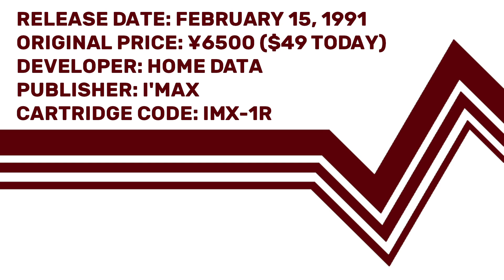Famidaily - Episode 0755 - Famicom Shougi: Ryuu Ou Sen (ファミコン将棋竜王戦)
This is the last playable shougi game on the Famicom so it has to be better, right?